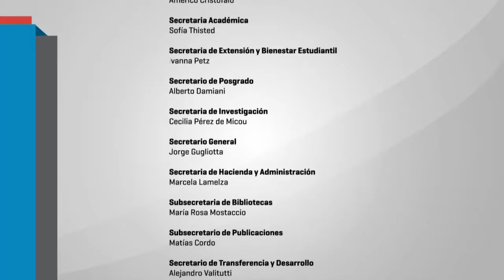PIUBAD – Desarrollo Regional – 7. Ariel Villasanti y Marcelo Dzewa